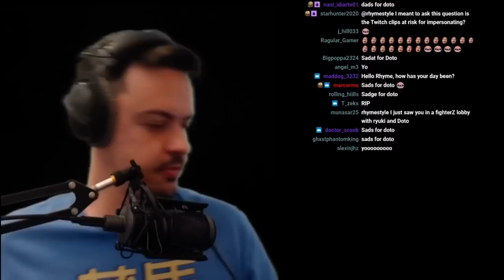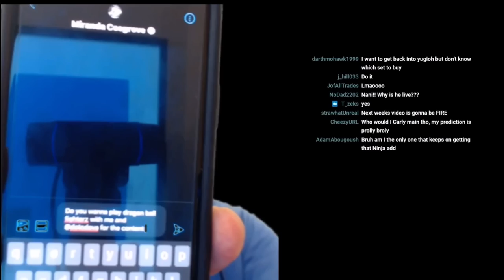DOTODOYA AND RHYMESTYLE TRYING TO GET MIRANDA COSGROVE TO PLAY FIGHTERZ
LMAOOOO RHYME SHE WOULD NEVER UNFOLLOW YOU FOR THAT😂😂😂